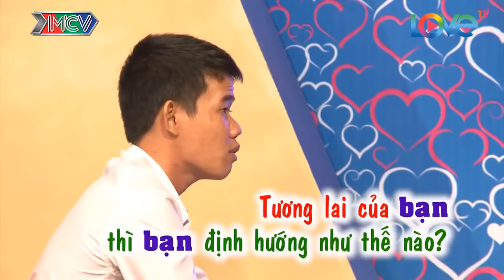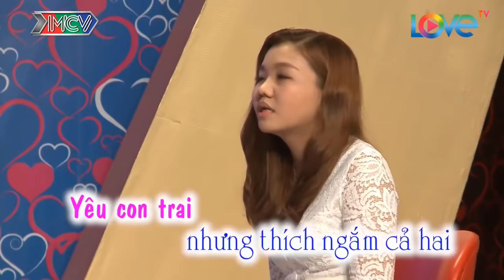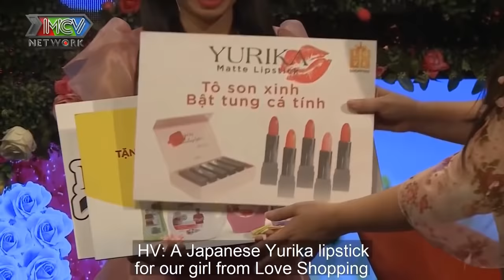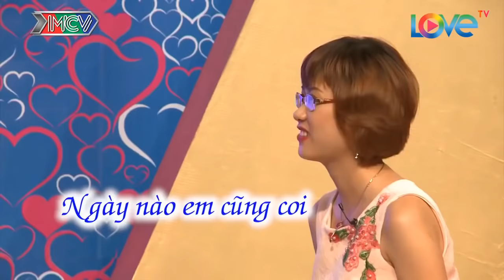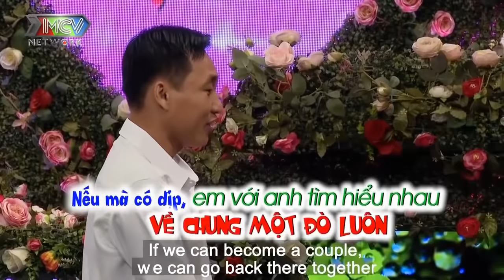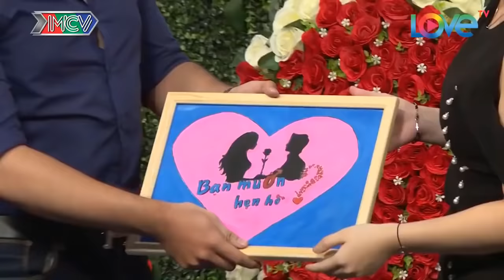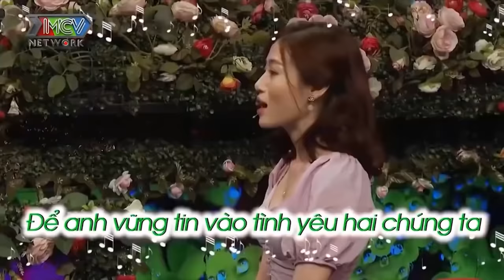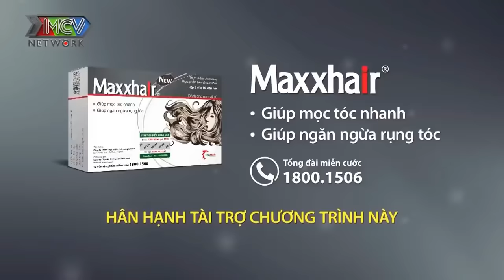Chàng Đầu Trọc Nấm Lùn Ôm Cô Nàng Dáng Chuẩn Làm Cả Trường Quay Nhìn Mà Cười Tê Dại | 69 CÁCH YÊU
69 Cách Yêu là trang cập nhật những chương trình hẹn hò, ghép đôi, mai mối hot nhất hiện nay BẠN MUỐN HẸN HÒ, HẸN ĂN TRƯA, VỢ CHỒNG SON, YÊU LÀ CƯỚI, MAI MỐI CÙNG NGƯỜI LẠ